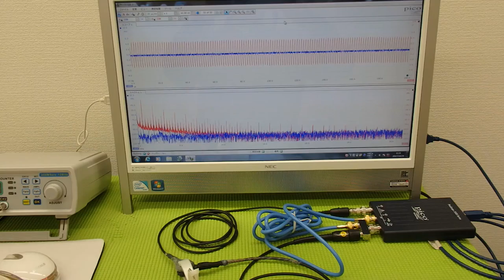超音波‹発振・制御›システム ultrasonic-labo